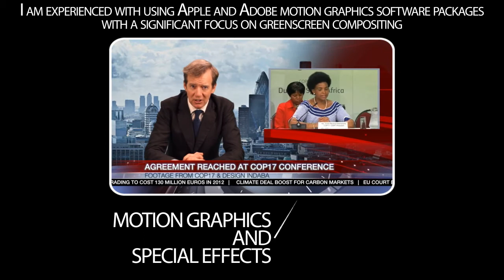Edward Szekely - Video Production Portolio